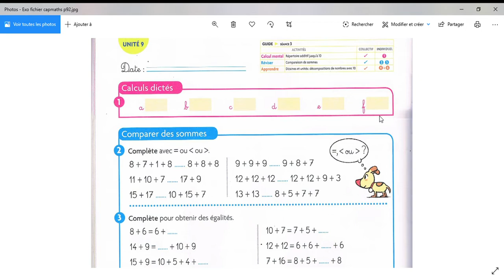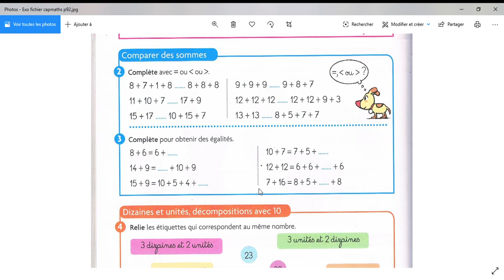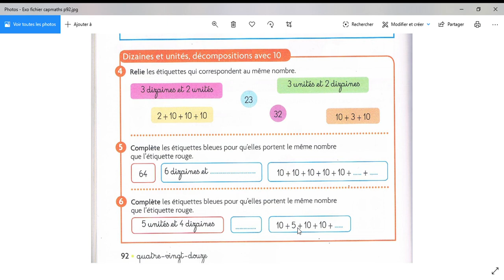explication fichier capmath p92